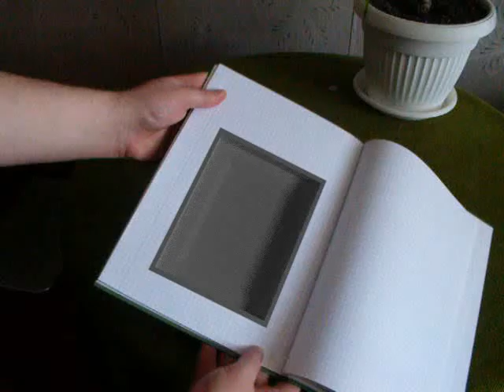Motion tracking test #1